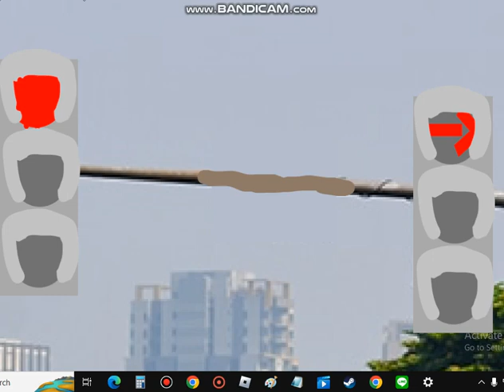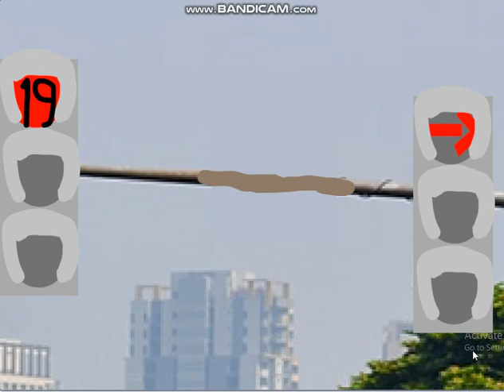Traffic Light Countdown At Somlian, Zamoley